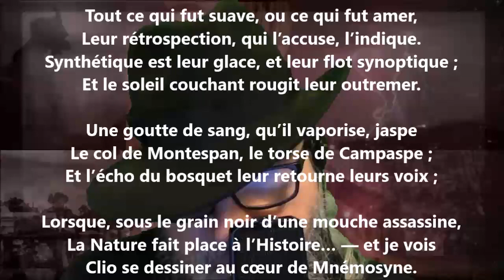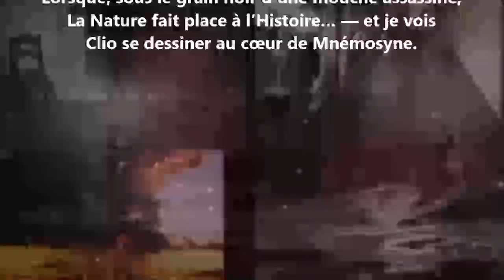Ces bassins sont pour moi le baquet de Mesmer - Robert de Montesquiou lu par Yvon Jean